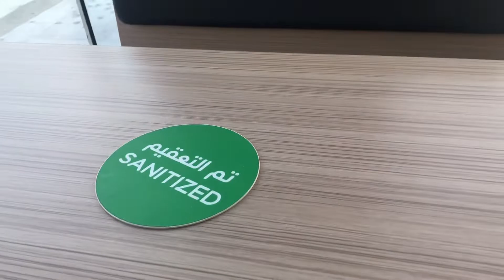Restaurants in Jeddah are sanitized😍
Safety first🥰 sumunod sa protocol...